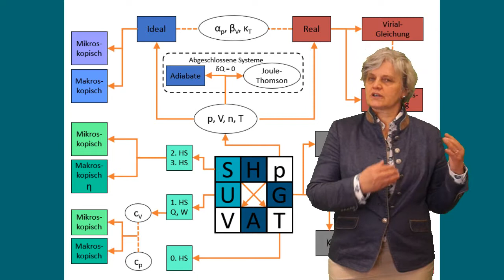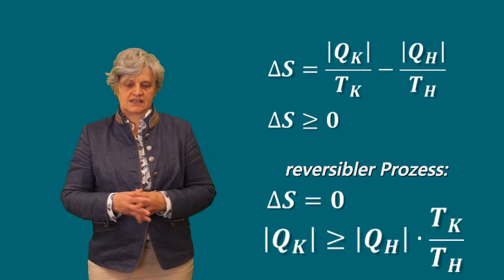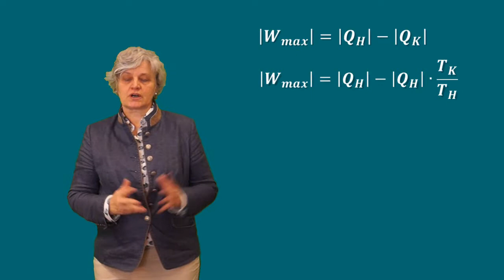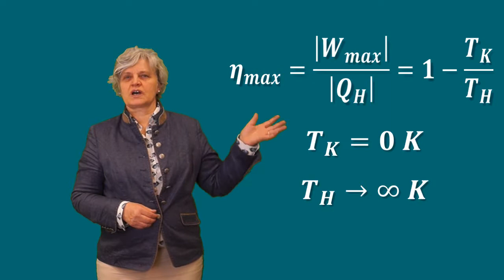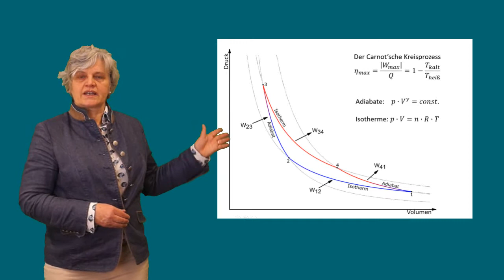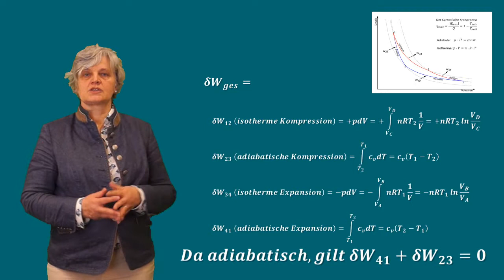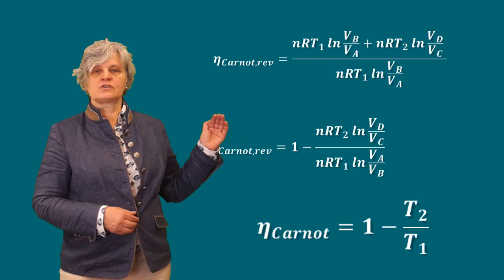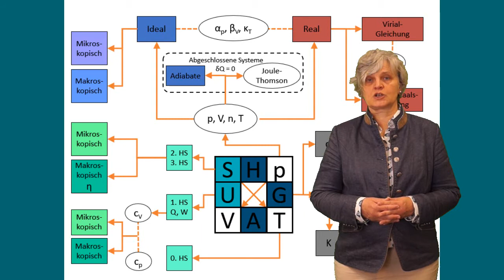Lehrvideo Thermodynamik Teil 15 Ideale Wärmekraftmaschine